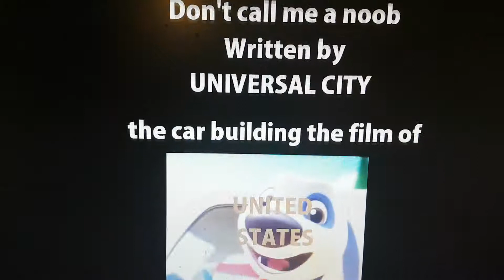Entertaining with Roblox Movie Ending Credit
Credit to
Yoshi Speaks by Entertainment